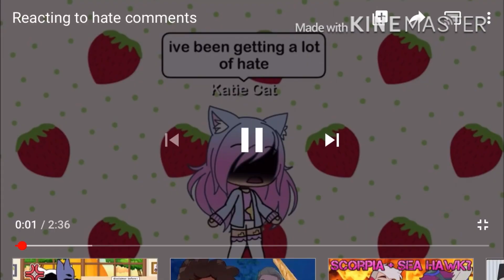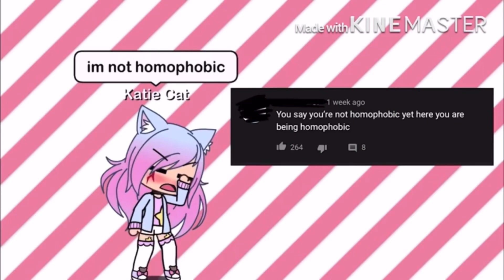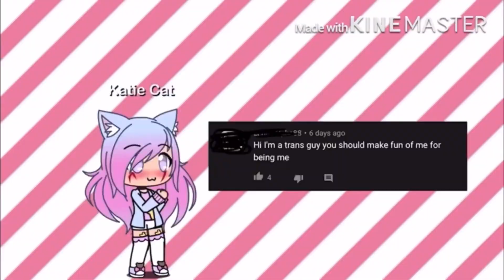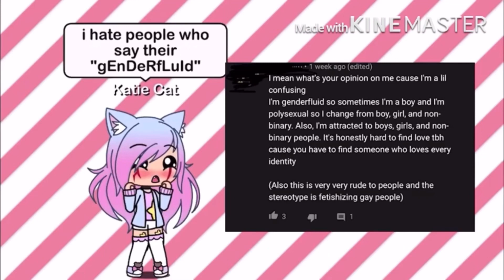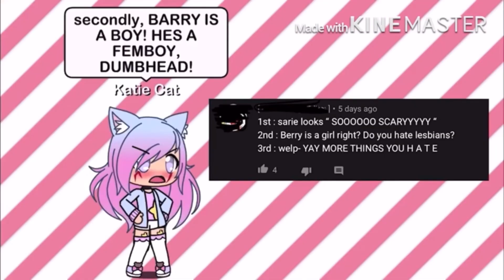•Reacting to Katie Cat Gacha•{Read description}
Please don’t send hate towards Katie just report her channel and move on. She has done some other videos which include making fun of a friends PTSD from being in a school shooting and another one yelling at her sister for being trans, she has deleted her video about her sister coming out to her originally but there’s an “update” on her channel. I’ve met people like her before and they honestly disgust me. I won’t even get into the shit that’s happened to me but the people who did attack me had the same ideals as Katie but fun fact, they were in LGBTQ+. Sorry this isn’t my normal content I just needed to get this off my chest.